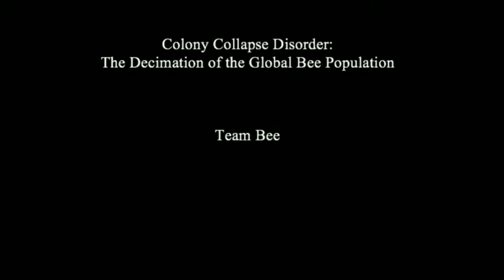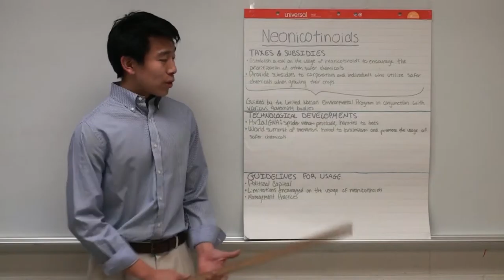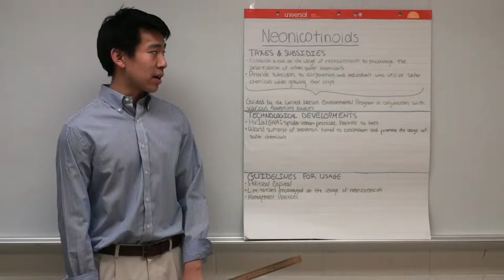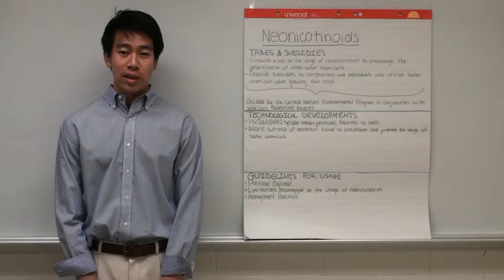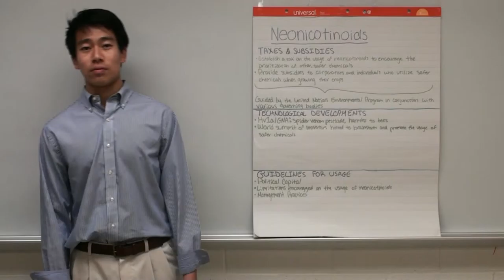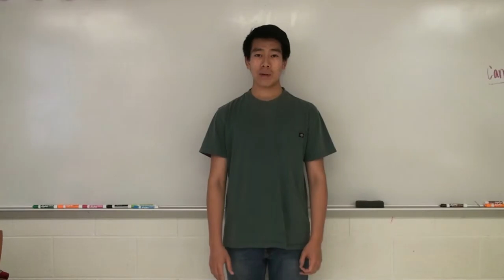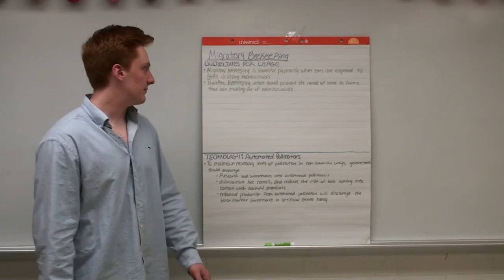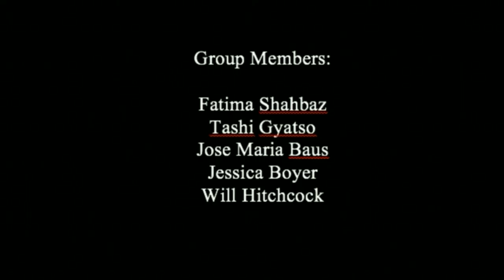WhartonDC_GCISC_USA_Team Bee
Team Members: Fatima Shahbaz, Jessica Boyer, Tashi Gyatso, Jose Maria Baus, and Will Hitchcock